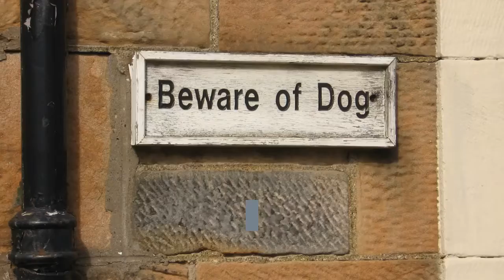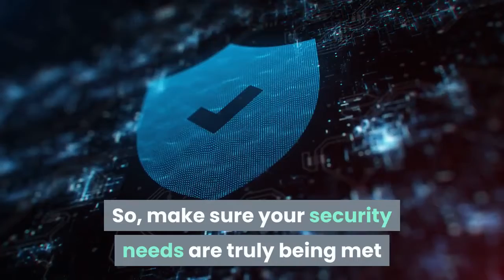Why Invest in a Home Security System - Off-Grid Video Surveillance Security Systems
Investing in a home security system?

Video surveillance systems have gone down in price in recent years and are affordable for almost any budget now.

High quality video surveillance systems

One thing you can do for yourself and family is invest in a home security system.
And should you live in remote areas then security camera systems for off-grid areas you could certainly benefit from.

People who own a home want to do all they can to keep their homes
and families as safe as possible. In order to do this, they must educate themselves on home security strategies.

Never leave spare keys under doormats or any other place in the exterior of your home. This is vital, as burglars will look here first to see if you made this mistake.

Keep keys and lock combinations with you at all times to maintain
the highest level of protection for your home.

Home security systems aren't just about sounding alarms.
Having a good sized dog can make for a great home security system.
And a deterrent to criminals who are considering breaking into your house.

Even if you do not have a dog, buying a couple "beware of the dog" signs
can be enough to deter people from robbing your house.

Homeowners may be unsure of which system will work best for them,
and worry about the additional cost. So, make sure your security needs are truly being met before deciding on your system.

There are some great wireless DIY home alarm systems out there that maybe of interest to those who wish to look into do-it-yourself alarm systems.

So, no matter what model or options you choose, you will feel safer as soon as it's set up. You and your family will also sleep better at night knowing you are all protected.

Do-it yourself whole home security system